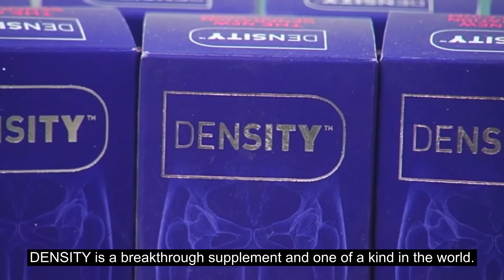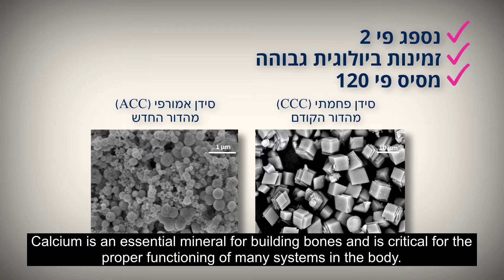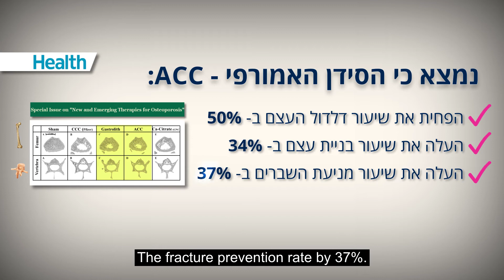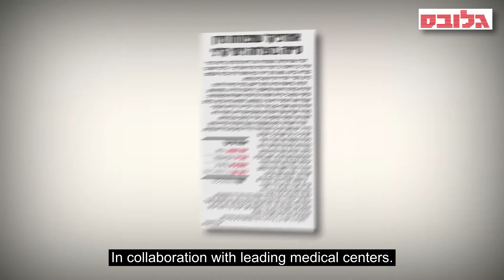The Story behind Amorphical and the Development of Density - The Only Amorphous Calcium Supplement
Amorphical Ltd has developed an exclusive and patented biotechnological method for the production under laboratory conditions of the unique bio-mineral, amorphous calcium, in its non-animal synthetic form. The company has completed a series of pre-clinical and clinical experiments that have successfully demonstrated the safety and efficiency of amorphous calcium. Amorphical launched its first product named DENSITY – the only dietary supplement with Amorphous calcium, based on the company's innovative research, development and technology. DENSITY is a breakthrough supplement and one of a kind in the world.